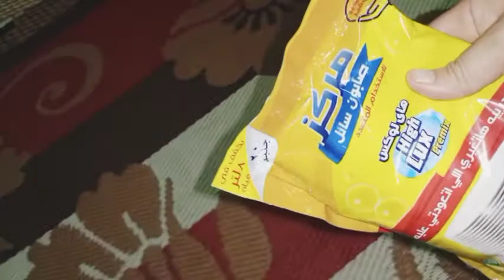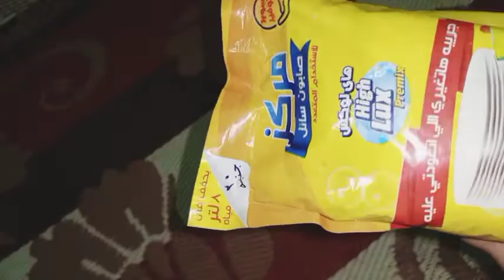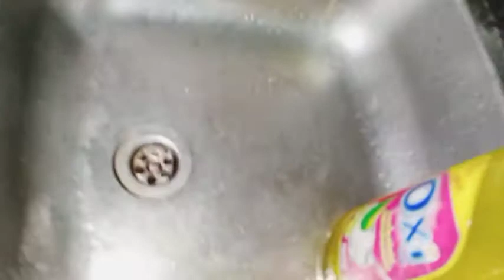اعملي١٠كيلو بريل بقوه الليمون ب١٥جنيه بس وتحدي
بريل_صابون _ليمون